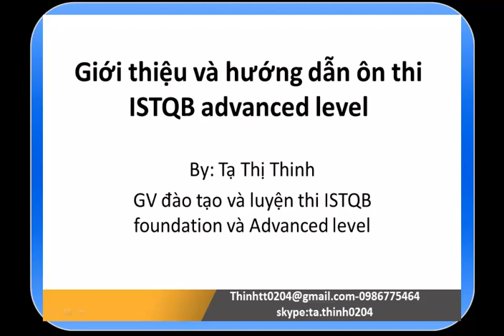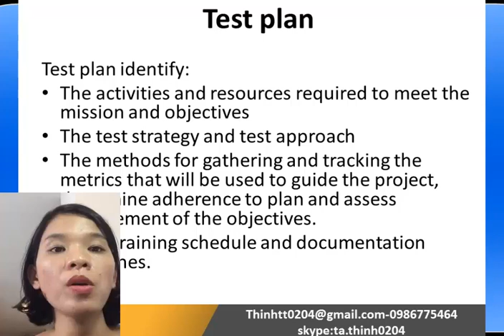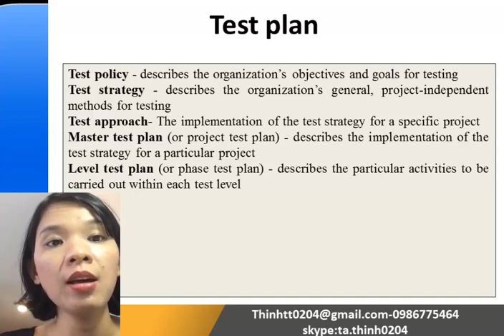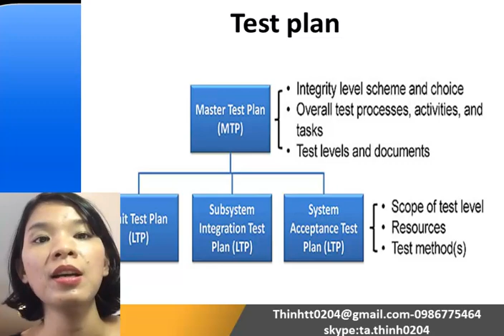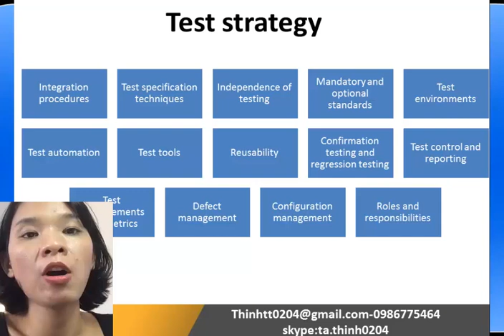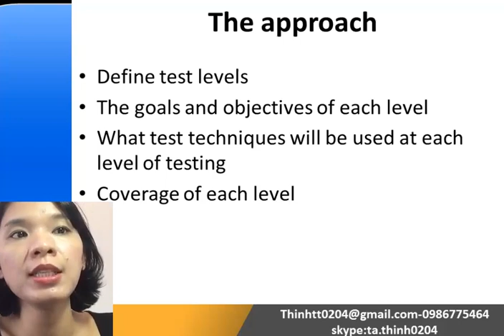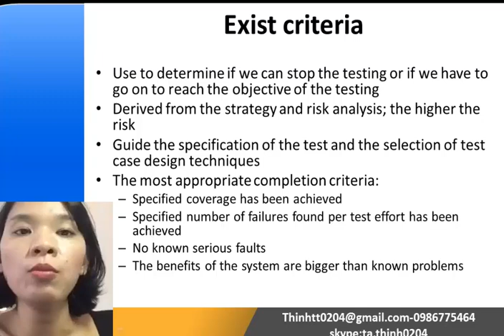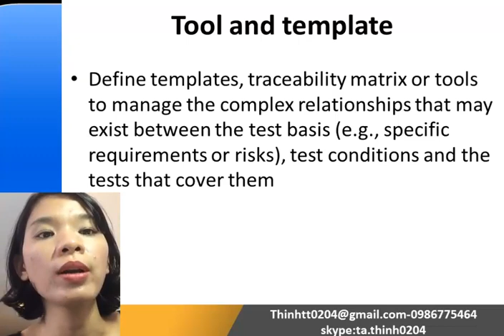Hướng dẫn luyện thi ISTQB advanced level- Chapter 2- Test process part 1 by Tạ Thị Thinh